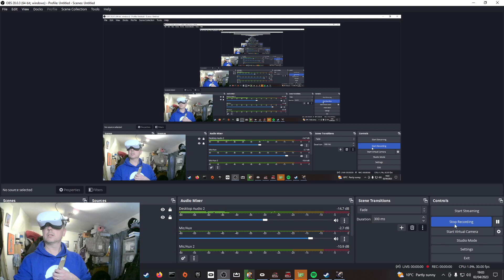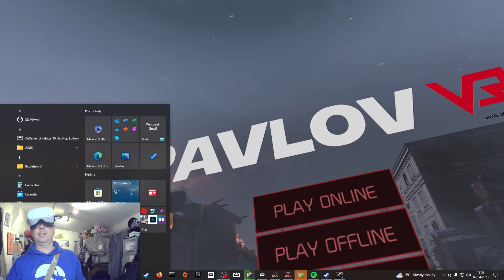Episode 295 - Pavlov VR - Demyansk pocket PUSH - 1943 Tunisia PUSH - Beer Shop TDM